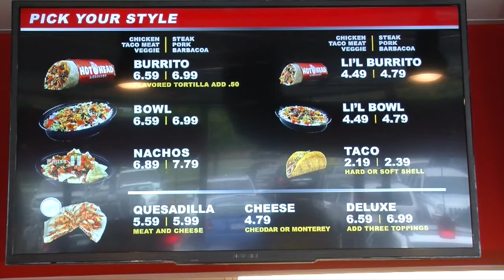Hot Head Burrito opens tomorrow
A new burrito shop is opening in Livonia tomorrow.